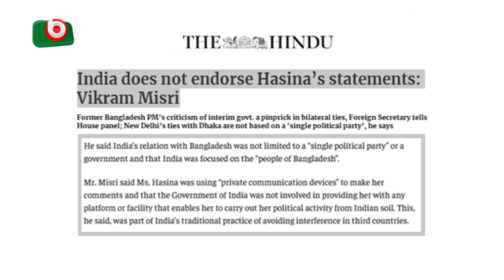কোন একক রাজনৈতিক দলের সাথে ভারতের সম্পর্ক নয়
কোন একক রাজনৈতিক দলের সাথে ভারতের সম্পর্ক নয় | Arichul | 13Dec24